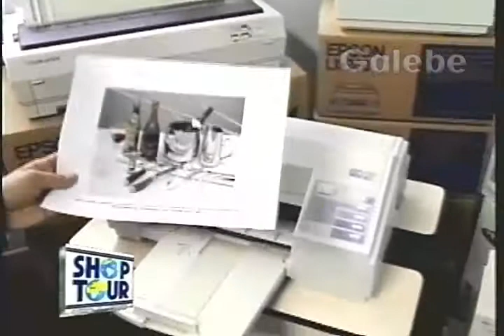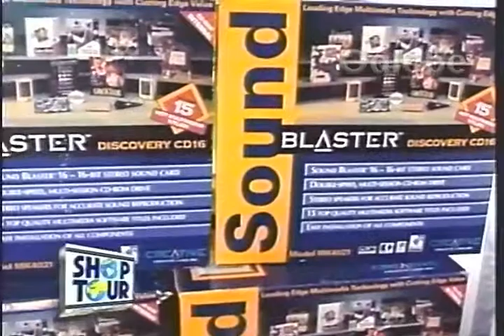MC GROW INFÓRMATICA CLÁUDIA TENÓRIO GALEBE 20 11 1994